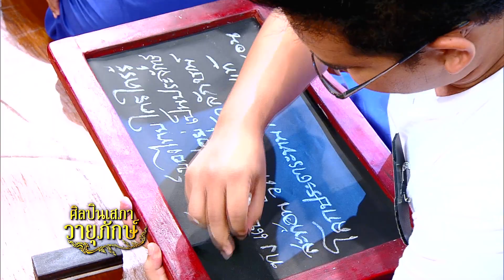ศิลปินเสภาวายุภักษ์ EP7 - 20 12 58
เทปการออกอากาศ 'ศิลปินเสภาวายุภักษ์' ตอนที่ 7 (รอบแต่งต่อภาพ) วันที่ 20 ธ.ค.58
ธ.กรุงไทยจัดโครงการประกวดแต่งกลอนสดขับเสภา 'ศิลปินเสภาวายุภักษ์' เพื่อร่วมสืบสานความเป็นไทย ออกอากาศการประกวดผ่านรายการคุณพระช่วย ช่อง 1 workpoint tv ทุกวันอาทิตย์ เวลา 9.00 น.